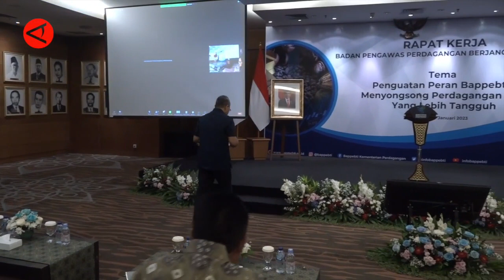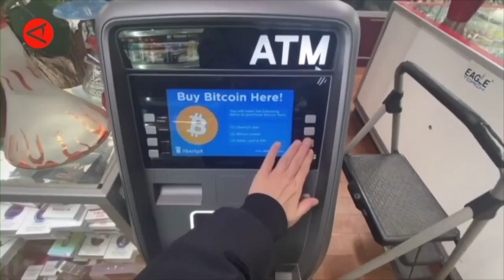Mendag minta Bappebti perkuat pengawasan komoditas digital pada 2023